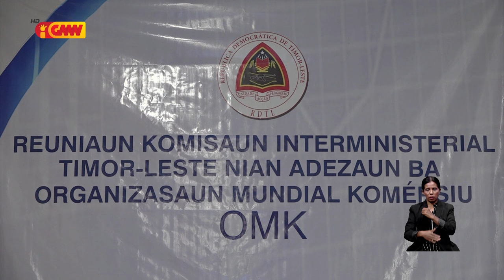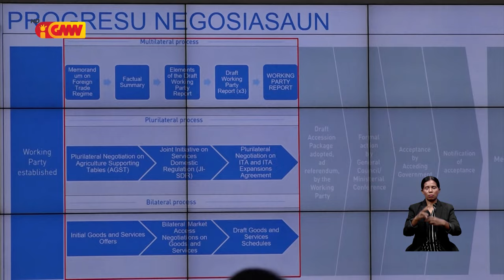Timor-Leste sei ofisializa nia adezaun ba OMK iha loron 30 fulan Agostu tinan ne'e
Timor-Leste sei ofisializa nia adezaun ba Organizasaun Mundial Komersiu iha loron 30 fulan Agostu tinan ne'e